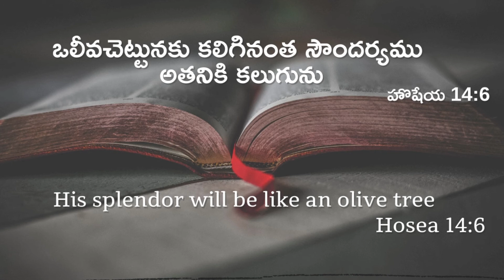Today's promise 10-07-2021 | Telugu & English bible verse | God's Vision